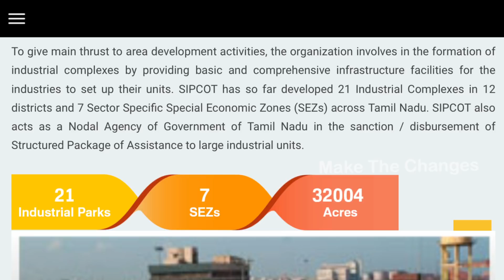New industrial parks and food parks are coming in Tamilnadu | where it is coming ? | SIPCOT | jobs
In Tamilnadu SIPCOT is proposed and planning to implement new industrial parks / food parks in various districts.
We have covered background of SIPCOT, how many SIPCOT are there in Tamilnadu, how many SEZ are there.
And where newly proposed industrial parks are coming in Tamilnadu.